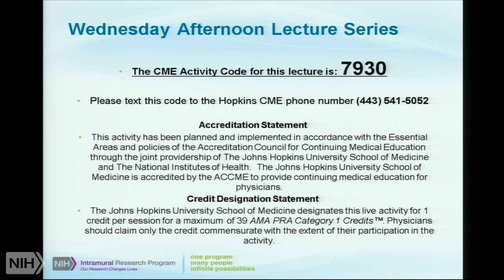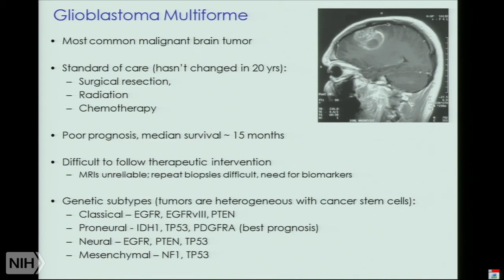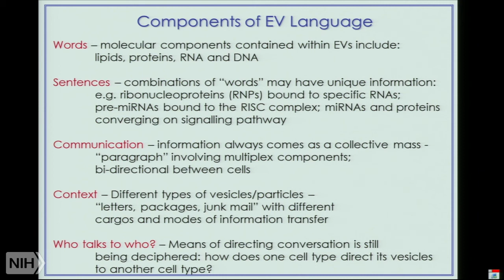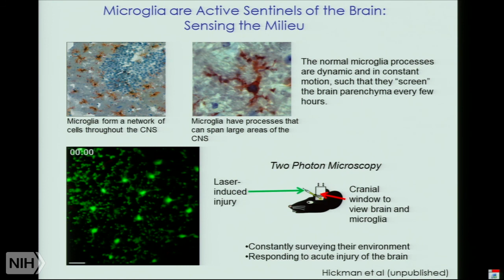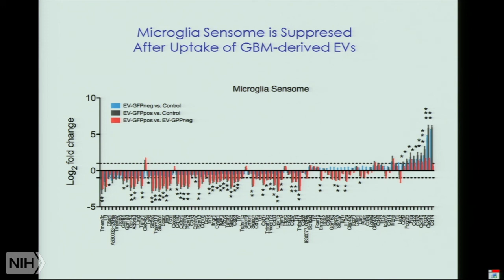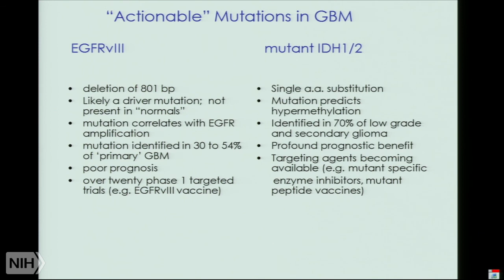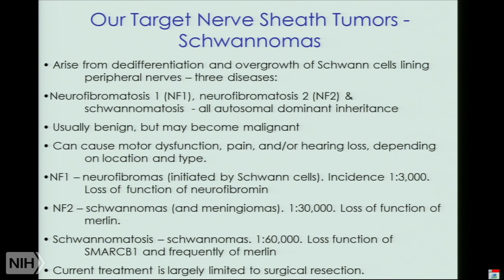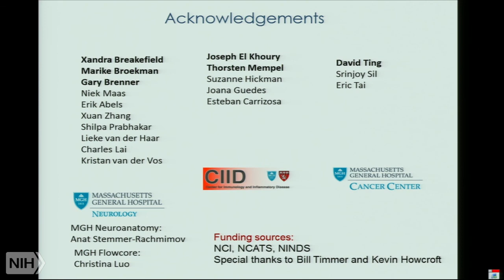Extracellular vesicles released by glioblastoma cells: saboteurs, biomarkers and therapeutics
Runtime: 00:56:15

 Xandra Breakefield, Ph.D. is a basic scientist with a strong background in molecular genetics and neuroscience. She focuses her research efforts on: gene therapy for neurologic diseases; and elucidation of the role of extracellular vesicles (EVs) released from cancer cells in tumor progression. She led early studies demonstrating mutant RNA in serum EVs from glioblastoma patients as biomarkers.

 Professor Breakefield has received a number of awards for her work, including a McKnight Foundation Neuroscience Development Award, two Javits Neuroscience Investigator Awards, the Society for Neuroscience Mika Salpeter Lifetime Achievement Award, and the Harvard Medical School William Silen Lifetime Achievement Mentoring Award. She is a member of the National Academy of Arts and Sciences and past president of the American Society of Gene and Cell Therapy.

Author: Xandra O. Breakefield, Ph.D., Professor of Neurology, Harvard Medical School Geneticist of Neurology, Massachusetts General Hospital